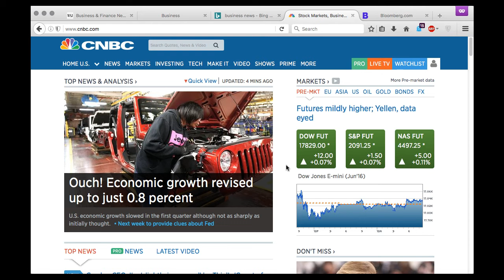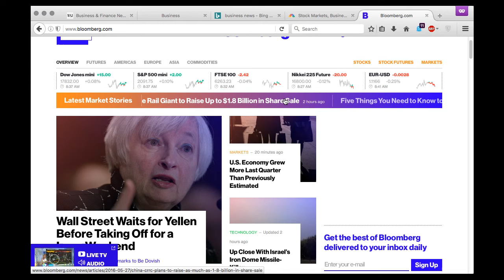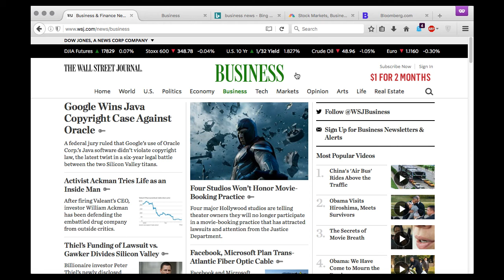Stocks: Business Headline Commentary May 27, 2016 Fri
Some key points:
revised gdp, java, google, oracle